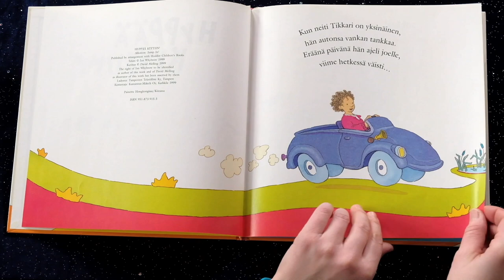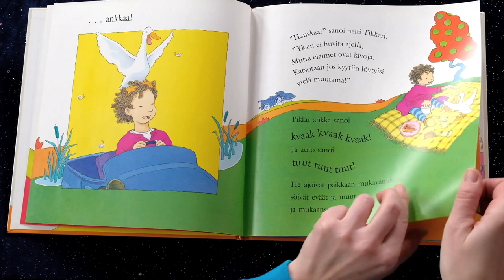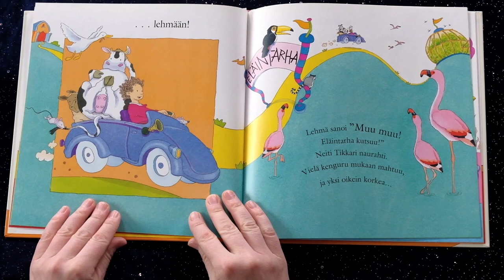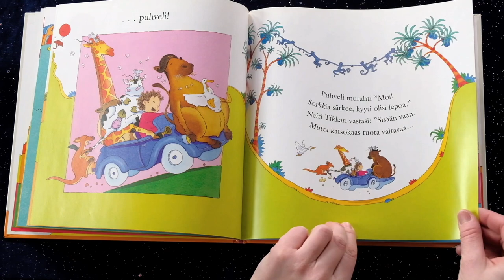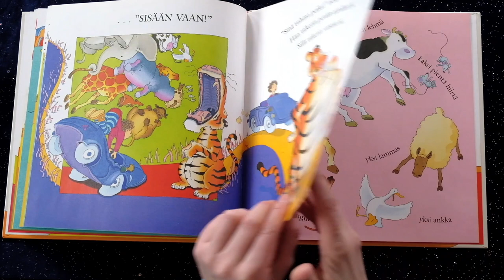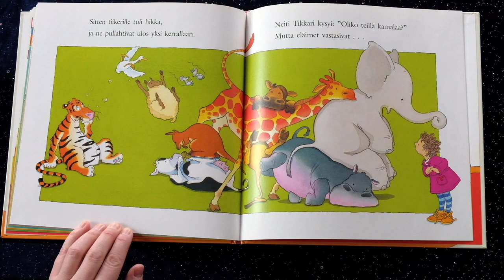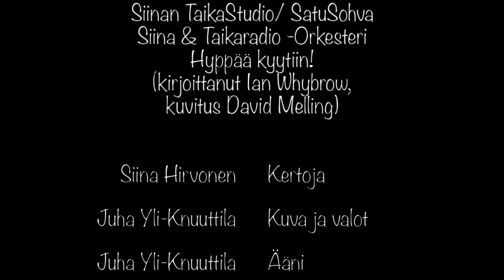Siinan TaikaStudio/ Siinan SatuSohva, Hyppää kyytiin! -satukirja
Siinan SatuSohva,
Satukirja: Hyppää kyytiin!,